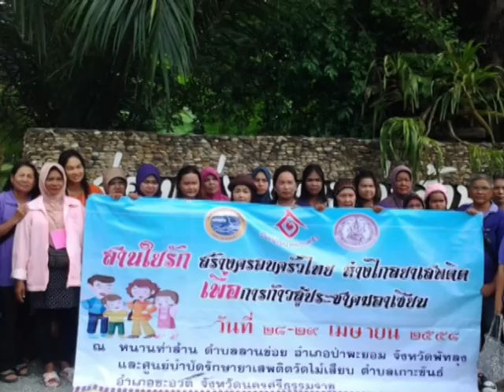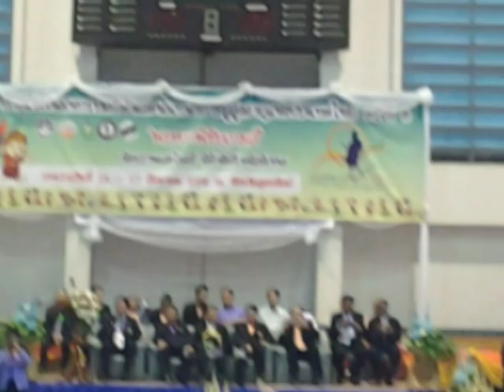ชมรมผู้สูงอายุเทศบาลเมืองสิงหนคร ac